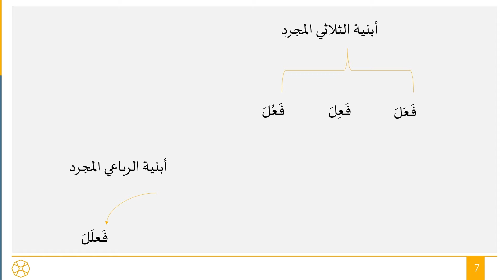(3) شرح كتاب "عنوان الظرف في علم الصرف": أبنية الفعل الأصول - حروف الزيادة - الزائد نوعان - الإلحاق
هذه الدورة هي الدورة التمهيدية الأولى للمبتدئين بعلم الصرف ضمن برنامج إتقان اللغة العربية في مؤسسة seekersguidance. ومن أراد متابعة الدروس في موقع المؤسسة مرفقةً باختباراتها وشرائح العرض فهذا الرابط: